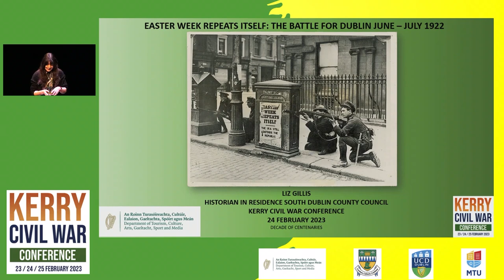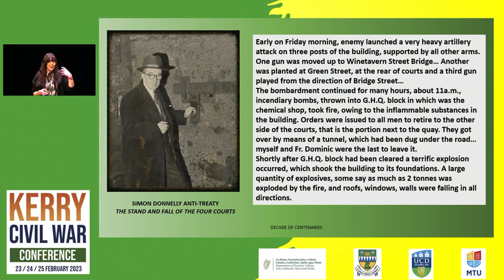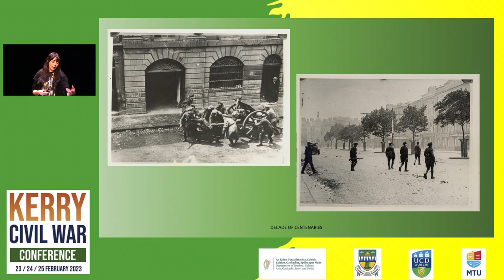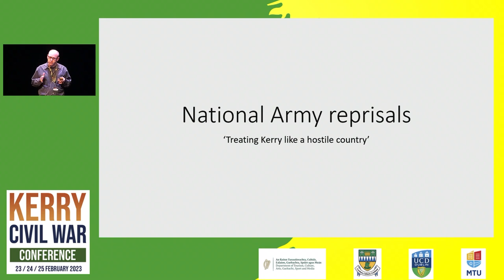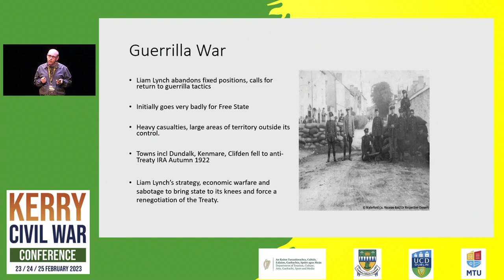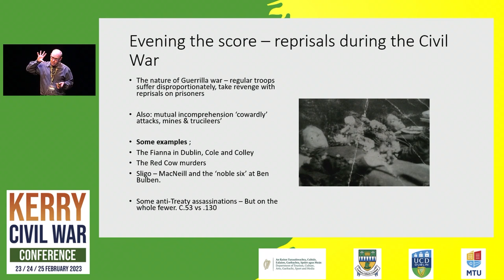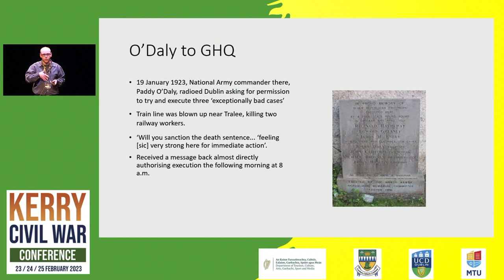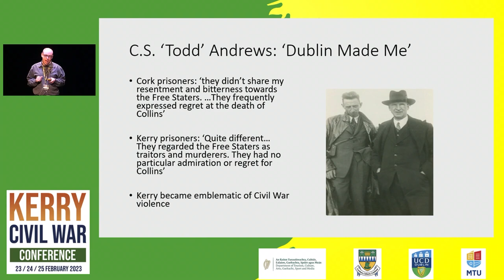Panel 1: The Civil War in Ireland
KERRY CIVIL WAR CONFERENCE, 23-25 FEBRUARY 2023, SIAMSA TÍRE, TRALEE, CO KERRY
Day 2 Panel 1: The Civil War in Ireland
Paper 1: Liz Gillis (historian and author), ‘Easter Week Repeats Itself: The Battle for Dublin June – July 1922’
Paper 2: John Dorney (historian and editor of the Irish Story website), 'They treated Kerry as a hostile country': National Army Reprisals in Cork and Kerry during the Civil War’
Paper 3: Dr Thomas Earls Fitzgerald (historian and author), ‘‘From Bandits to Government': The Move from Insurrection to Constitutionality by anti-Treaty Republicans in the post-Civil War Period’
Chair: Dr Daithí Ó Corráin (Dublin City University)

The Kerry Civil War Conference 2023 was organised by Bridget McAuliffe Dr Mary McAuliffe ), Owen O'Shea